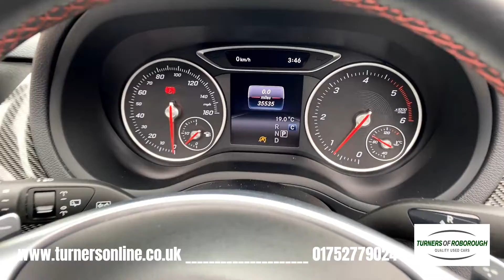2016 (66) Mercedes-Benz B200d 2.1 AMG Line Premium Plus Automatic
Turners of Roborough are proud to bring to you this Mercedes-Benz B200d 2.1 AMG Line Premium Plus Automatic. This beautiful example is finished in Polar Silver Metallic, accompanied by Anthracite Artico Leather/Dinamica Microfibre Cloth Upholstery and has only covered 16,000 miles.

Mercedes-Benz has developed an efficient engine for this B-Class boasting up to an impressive 78.5mpg. It is because of this that you are able to travel further using the fuel that you pay for. In addition, the low emission output results in only £20 Road Tax per Year!

AMG Line delivers a unique styling finish. This includes AMG Bodystyling, Dual Exhaust Tailpipes, Sports Suspension, Two Front Grille Louvres with Chrome Inserts, AMG Red Contrast Stitching, Illuminated Door Sills, Mercedes-Benz Brake Callipers, Stainless Steel Sports Pedals, a Black Cloth Headlining, plus Carbon Fibre Style Interior Trim.

The added factory option, Night Package, offers a striking finish to the exterior. This includes, High-Gloss Black Front Grille Louvres, Black Mirror Caps, Black Window Surrounds, Privacy Glass, plus 18” Multi-Spoke AMG Alloy Wheels in Black.

Premium Plus delivers top of the range specification to this B-Class for a truly special driving experience. The most striking feature is the Panoramic Glass Sunroof that allows light to pour into the cabin, all while providing a picturesque view. KEYLESS-GO Package gives you KEYLESS-ENTRY and KEYLESS-GO, allowing you to get in and go, all while keeping the key in your pocket.

Comfort is a key aspect. Memory Package gives you Electric Adjustable Front Seats with the ability to store your perfect position. The front seats additionally house 4-Way Lumbar Support and a Heating function.

Driving is more than pleasurable thanks to the 7 Speed Automatic Gearbox that makes for a simple drive. Cruise Control adds to the simplicity of driving by maintaining a selected speed.

PARKTRONIC Front and Rear Parking Sensors are fitted alongside a Rear-View Camera giving you the edge while manoeuvring. If parking really isn’t your thing, then Active Park Assist will steer the car into an open space while you control the speed and gears.

The centre console is home to your infotainment system. This houses a range of media features including Garmin MAP PILOT Satellite Navigation, FM Radio stations, a CD Player, USB/SD Card Media Inputs, plus Bluetooth Connectivity with music streaming.

The fun technology doesn’t stop there though! Connect your iPhone via the USB giving you Apple CarPlay. This intuitive programme projects your smartphone to the screen with access to apps such as Spotify, Google Maps, WhatsApp and more!